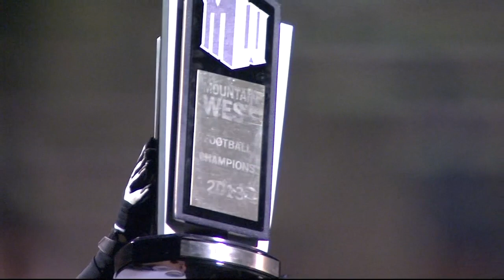Fresno State Football vs Utah State MW Championship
Courtesy of CBS
Broadcast Melt